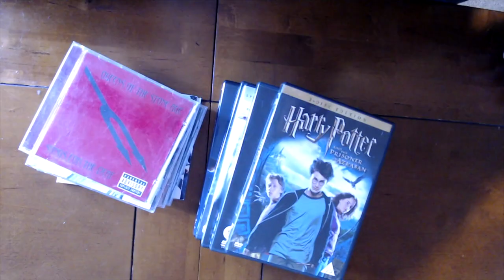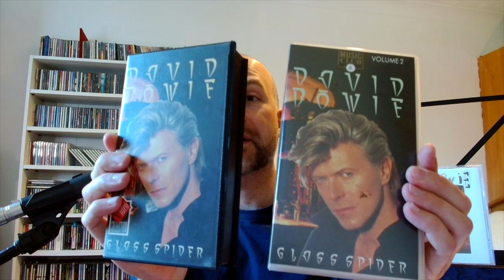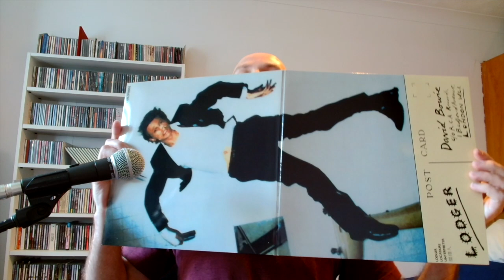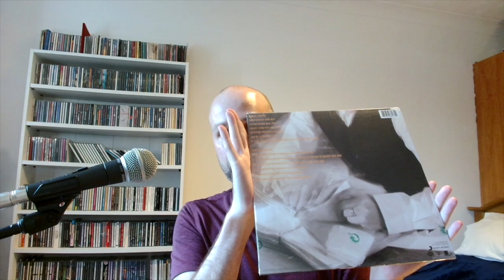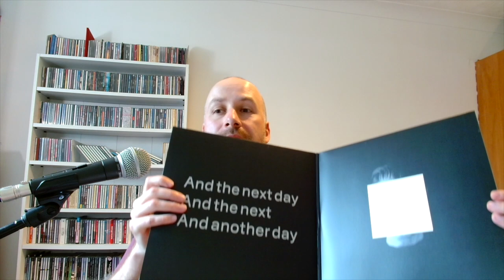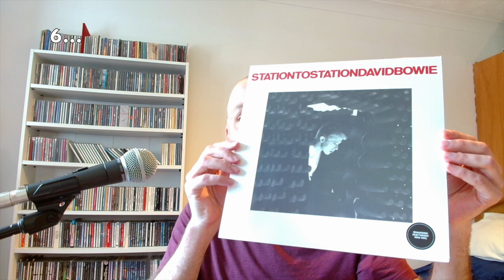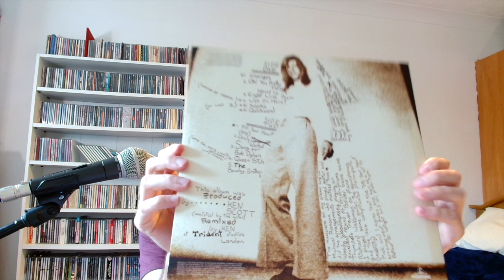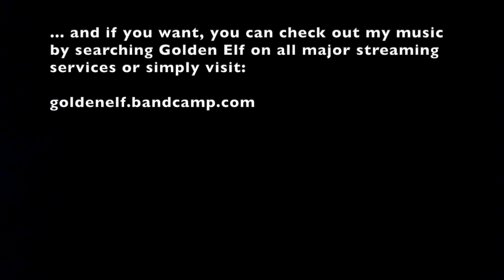David Bowie Albums Ranked Worst to Best (vinyl and cd)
All 29 (yes 29!) David Bowie studio albums (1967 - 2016) ranked from worst to best in my opinion. I have included both the Tin Machine albums and Labyrinth (which feels like a Bowie album to me even if 50% of the music is by Trevor Jones).

00:00 Intro
04:01 29
05:27 28
06:12 27
07:09 26
08:16 25
09:38 24
10:17 23
11:03 22
11:52 21
12:42 20
13:45 19
14:49 18
16:08 17
17:20 16
19:53 15
21:09 14
22:59 13
25:57 12
27:21 11
29:22 10
31:25 9
34:26 8
37:07 7
39:27 6
41:39 5
44:54 4
46:33 3
49:01 2
51:03 1
54:10 Outro